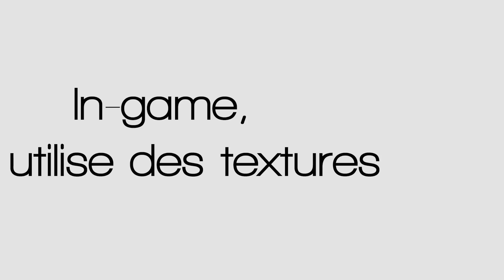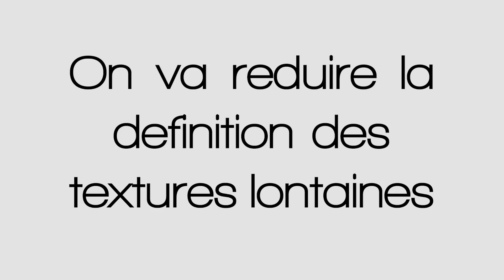Le Filtrage Anisotropique - Zoom sur les options graphiques [5 Minutes Pour]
►On va parler des options graphiques dans les jeux vidéos, et aujourd'hui on s'attaque aux filtrages de textures dit bilinéaire,trilinéaire ou anisotropique. A quoi ça sert, pourquoi on l'utilise et comment ça marche ?
On ne va pas parler de la partie technique mathématique du filtre rassurez vous ;)

►N’hésitez pas a poser vos questions, laisser un like et partager :D

►J'espère que cette vidéo vous plaira, elle rentre dans le cadre d'une nouvelle série intitulée : 5 Minutes Pour Comprendre , qui a pour but de vous expliquer en environ 5 minutes le fonctionnement de quelque chose.
On parlera essentiellement PC et technologies bien sûr, comme la V-Sync, les processeurs, le fonctionnement d'un ssd ou le gorilla glass .. etc :D